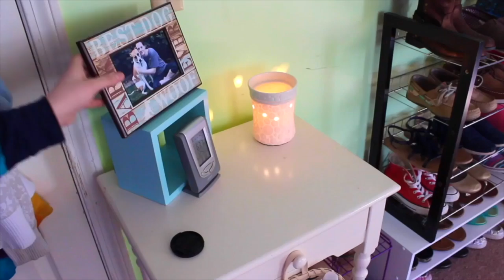LOOSING MY BEST FRIEND | Allie Young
Make Sure to Switch to 1080p HD

On Monday, June 5, 2017, my dog Abby passed away unexpectedly at the age of 5. For those of you have been on my channel for a while know how close I was with Abby and know she was my best friend. You all always enjoyed when I featured Abby on my channel and I am so thankful I was able to because now I have memories to look back on. I decided to put together one last video of a few of my favorite videos with Abby and thought I would share it all with you as well. One of my greatest memories with Abby was a few summers ago when we worked with BarkBox! She loved getting new toys and treats each month!

♡ Name: Allie
♡ Age: 22
♡ Camera: Canon EOS Rebel T3i
♡ Editor: iMovie '11